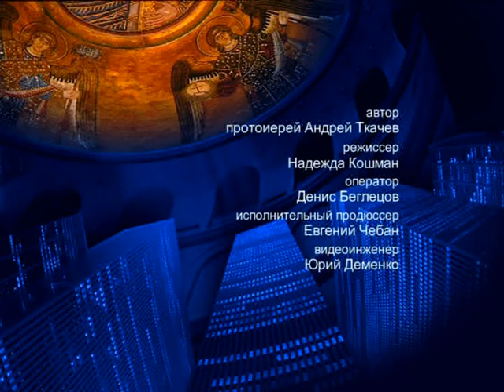О святом Иоанне Многострадальном и Моисее Угрином – На сон грядущим – протоиерей Андрей Ткачёв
Отец Андрей продолжил путешествие по Киево-Печерской Лавре, в этот раз остановив свой рассказ на святом Иоанне Многострадальном и Моисее Угрином.

Распространи это видео!